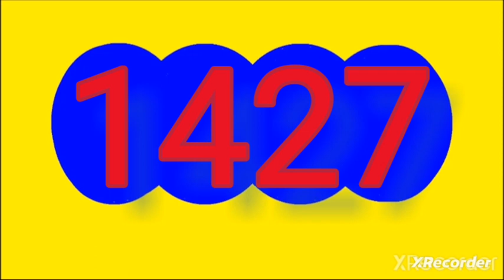Resultado CHONTICO DIA hoy jueves 30 de noviembre del 2023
RESULTADOS SORTEOS DE LOTERIAS Y CHANCES DEL jueves 30 de noviembre  del 2023